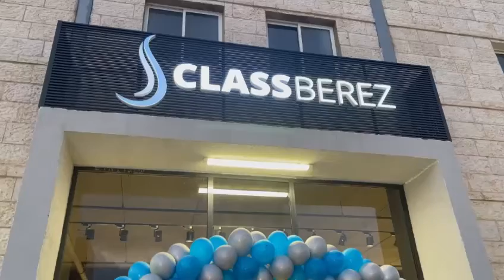קלאס ברז ההשקה החגיגית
הצצה אל הפתיחה הרשמית של קלאס ברז - סניף הדגל בכרמיאל.